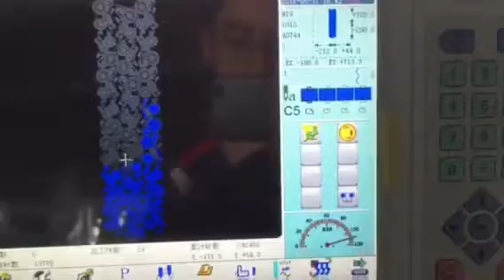Aura Highspeed Aari @ 1200 rpm on net n Zari